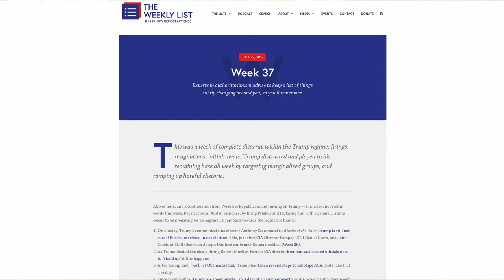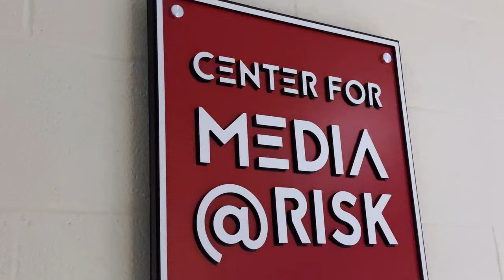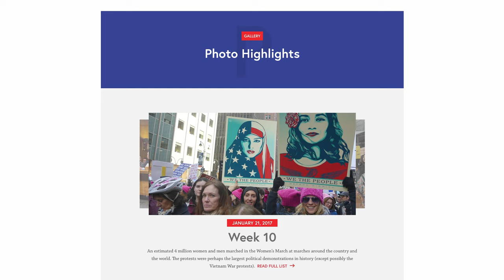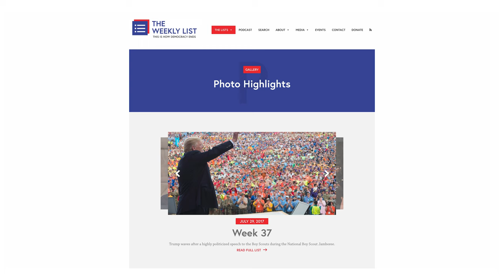Amy Siskind Donates The Weekly List to the Annenberg School for Communication Library Archives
Author and activist Amy Siskind has donated the content of her website, The Weekly List, to the Annenberg School for Communication Library Archive. This donation ensures that the site's content will be available to future researchers studying the 2016-21 time period. In this video, hear from Siskind as well as members of the Annenberg School community about the gift and its significance.